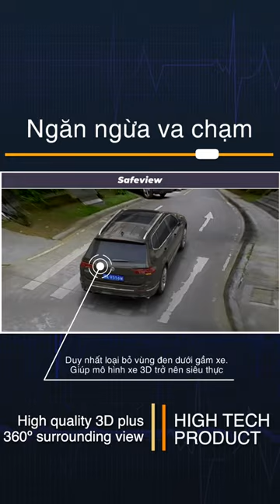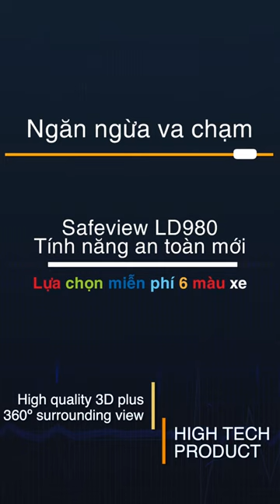CHÍNH THỨC RA MẮT SIÊU PHẨM CAMERA 360 SAFEVIEW 3D LD980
💥🎊 Hôm nay, 10/10/2020 ThienMinh Autosafety Chính thức ra mắt phiên bản Camera 360 MỚI NHẤT của Safeview: LD980.
👉 Model cao cấp với rất nhiều tính năng cùng công nghệ 3D độc quyền vượt trội Hỗ trợ lái xe an toàn HOÀN HẢO:
✅🆕 DUY NHẤT Tùy chọn MIỄN PHÍ 6 màu xe và Biển số thực tế.
✅🆕 DUY NHẤT Loại bỏ được khoảng đen gầm xe.
✅🆕 DUY NHẤT Nhiều góc view nhất hiện nay (lên đến 𝟏𝟕 góc hình).
✅🆕 DUY NHẤT Góc view quan sát phía sau 2 bên sườn xe.
✅🆕 DUY NHẤT Góc view chuyển động phía trước và sau xe.
✅🆕 DUY NHẤT Góc nhìn lên đến 180˚ trước và sau xe.
✅ Mô phỏng 3D chính xác 99,99% xe thực tế.
✅ Sử dụng núm xoay điều khiển cực kì tiện ích.
✅ Tự động mở rộng góc hình camera, "liếc hình" theo góc đánh lái.
✅ Tính năng Ghi hình sau khi tắt máy có thể ON/OFF, cài đặt thời gian ghi hình, cài đặt ngưỡng bình ắc-quy cực kì an toàn.
✅ Hiển thị cực kì chân thực, sắc nét HD,Full HD (AHD).
✅ KHÔNG bị hiệu ứng cong hình - Fisheye.
👉 Sản phẩm hiện đã có mặt tại các Đại lý ô tô mới, Trung tâm nội thất ô tô lớn, có uy tín trên toàn quốc hợp tác với ThienMinh Autosafety.
🎥 Xem thêm các chuyên mục khác:
📞Hotline Việt Nam: 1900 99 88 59
🏡 Trụ sở chính: Số 88 Khúc Thừa Dụ, Dịch Vọng, Cầu giấy, Hà Nội
🏡 Văn phòng Miền Trung: Số 138, Đ.Xô Viết Nghệ Tĩnh, Q.Hải Châu, Tp.Đà Nẵng
🏡 Văn phòng Miền Nam: Số 2/1 Hồng Hà, Phường 2, Quận Tân Bình, TP.HCM